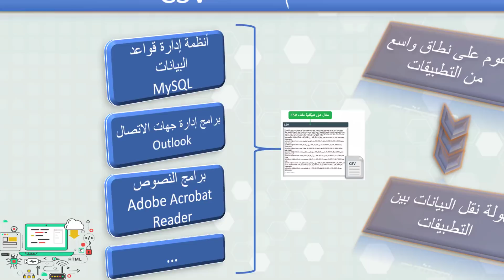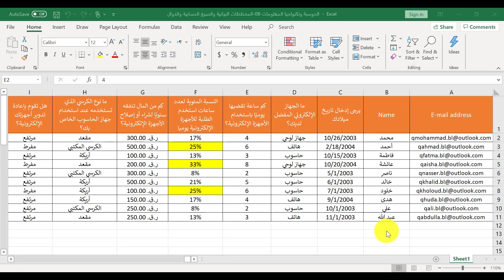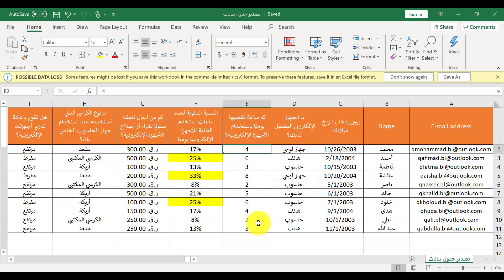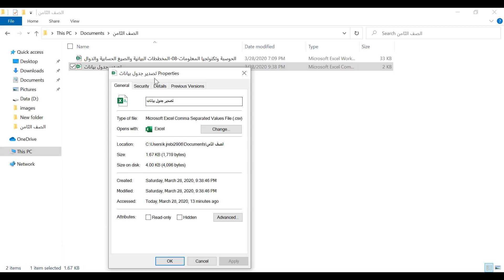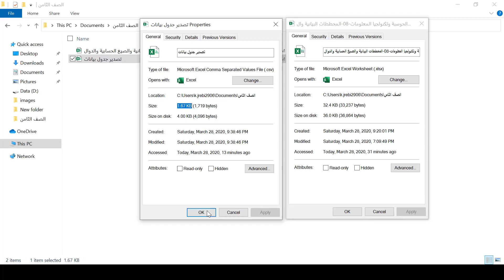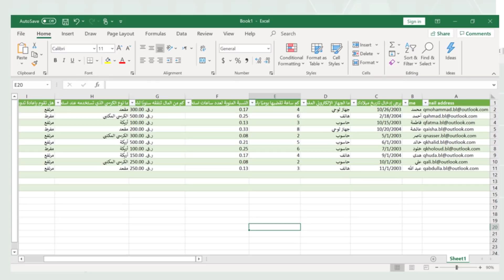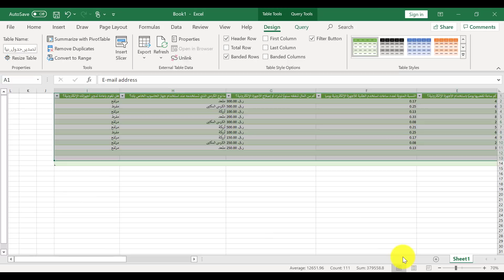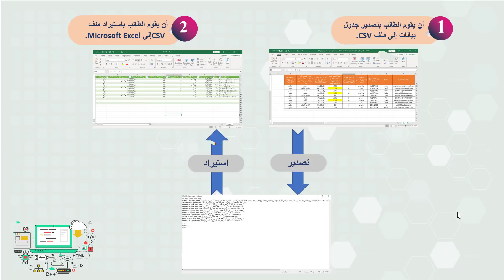الصف الثامن الحوسبة وتكنولوجيا المعلومات المخططات البيانية والصيغ الحسابية والدوال 4